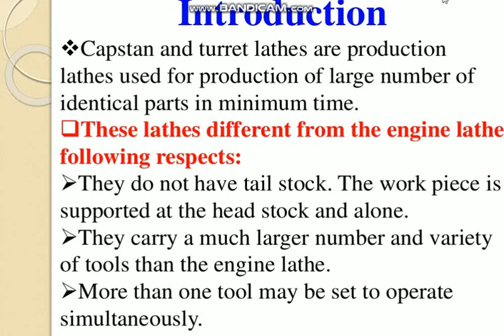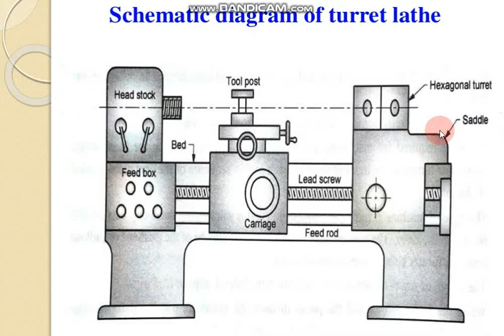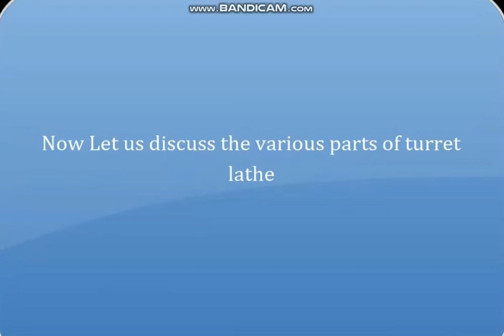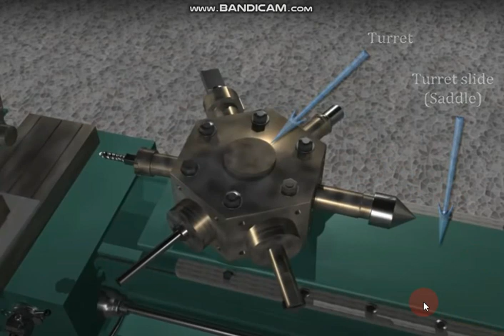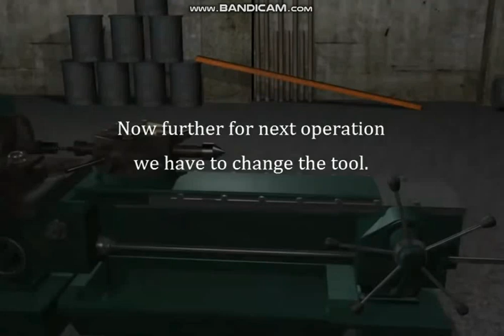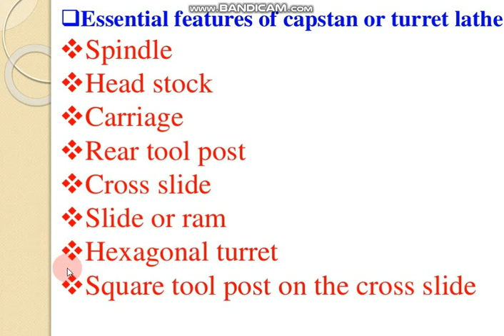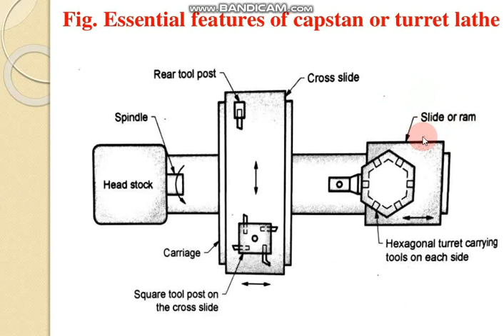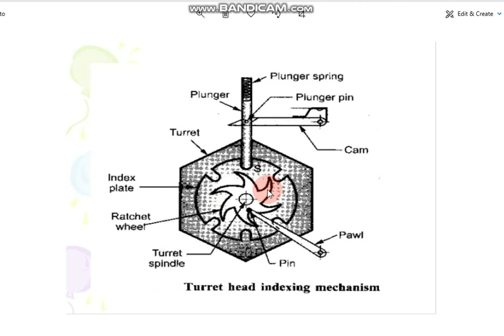Lecture 2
Capstan_and turret_lathe